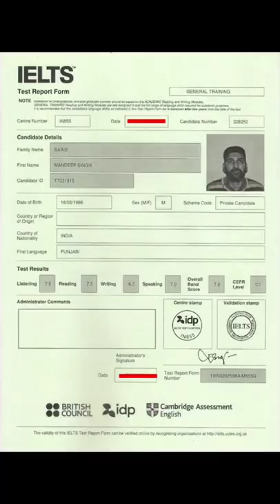IELTS Students Results